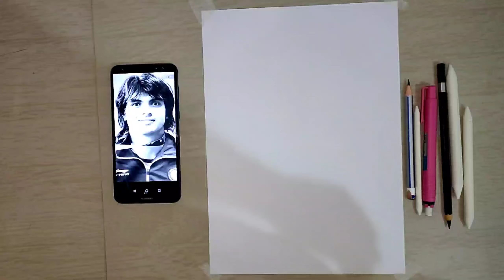Neeraj Chopra sketch drawing gold medalist Olympic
Art work of Aarit Bharadwaj.
Only 9 years old with Normal writing pencil.
Pls encourage And support